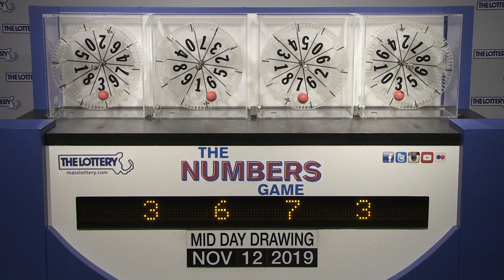Midday Numbers Game Drawing: Tuesday, November 12, 2019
The official winning numbers in the Mass. State Lottery's Midday Numbers Game drawing for Tuesday, November 12, 2019  are: 3-6-7-3